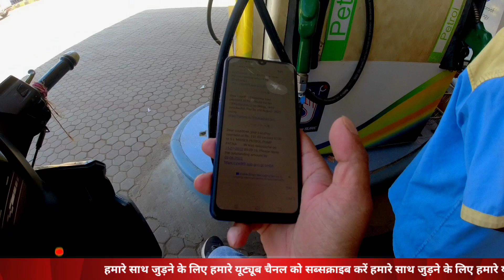Double Decker Flyover Patna || Double Decker Flyover Latest Update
Hello Guys welcome Back to the channel I hope you all are absolutely fine.

Aaj ka video hai Ashok Rajpath Double Decker Flyover Ke Baare Me

To Video Enjoy Kijiye And Maje Lijiye.

बीते साल 4 सितंबर को इस फ्लाईओवर की नींव रखी गई थी। मिट्टी की जांच के बाद निर्माण एजेंसी ने खजांची रोड से पटना कालेज के बीच काम शुरू कर दिया है। घनी आबादी के बीच डबल डेकर फ्लाई ओवर का डिजाइन इस प्रकार तैयार किया गया है जिससे मूल सड़क सर्विस लेने के रूप में काम आती रहेगी। साइड पिलर पर थ्रू लेन होगी। दोनों लेन का संपर्क पीएमसीएच की मल्टी लेबल पार्किंग से होगा। दो अन्य मल्टी लेबल पार्किंग पटना कालेज के समीप बनेंगी।

पटना। अशोक राजपथ पर 422 करोड़ की लागत से प्रस्तावित डबल डेकर फ्लाई ओवर निर्माण के लिए भारी मशीनें कार्यस्थल पहुंच गई है। गांधी मैदान से एनआइटी तक करीब 2.20 किलोमीटर के बीच अलग-अलग लेन में नान स्टाप वाहन दौड़ेंगे।

बीते साल 4 सितंबर को इस फ्लाईओवर की नींव रखी गई थी। मिट्टी की जांच के बाद निर्माण एजेंसी ने खजांची रोड से पटना कालेज के बीच काम शुरू कर दिया है। घनी आबादी के बीच डबल डेकर फ्लाई ओवर का डिजाइन इस प्रकार तैयार किया गया है जिससे मूल सड़क सर्विस लेने के रूप में काम आती रहेगी। साइड पिलर पर थ्रू लेन होगी। दोनों लेन का संपर्क पीएमसीएच की मल्टी लेबल पार्किंग से होगा। दो अन्य मल्टी लेबल पार्किंग पटना कालेज के समीप बनेंगी। -- कृष्णा घाट पर गंगा पथ से संपर्क --

यह भी पढ़ें
नितिन गडकरी के कार्यक्रम से नीतीश कुमार का नाम और चेहरा गायब, राजद के तंज पर मंत्री ने दिया जवाब

गांधी मैदान कारगिल चौक से एनआइटी, कृष्णा घाट एलिवेटेड गंगा पथ, एनआइटी की ओर जाने के लिए दूसरे तल से वाहन जाएंगे। पटना सिटी और एनआइटी की ओर से प्रथम तल के लेन से बीएन कालेज के पास उतरने का विकल्प दिया गया है।

-- तीन मल्टी लेबल पार्किंग की सेवा --

अशोक राजपथ पर पीएमसीएच सहित तीन मल्टी लेबल पार्किंग का निर्माण होगा। तीनों पार्किंग में 1500 वाहनों के पड़ाव की क्षमता होगी। डबल डेकर फ्लाई ओवर के दोनों तल अपने लेन से ही मल्टी लेबल पार्किंग में जा सकते हैं। मूल सड़क सर्विस लेन के रूप में स्थानीय वाशिदे, कारोबारी और सामान्य नागरिक कर सकेंगे।

डबल डेकर परियोजना एक नजर में --

परियोजना की कुल लागत - 422 करोड़ रुपये

प्रथम तल लेन की लंबाई - 1.50 किलोमीटर

दूसरे तल लेन की लंबाई - 2.20 किलोमीटर

यातायात के लिए लेन की चौड़ाई - 7.50 मीटर

कार्य समाप्ति की अवधि - 36 माह

मल्टी लेबर पार्किंग में वाहन की क्षमता - 1500

आधारशिला रखी गई - 4 सितंबर 2021

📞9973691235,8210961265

My Equipment That I Used During Vlogging

My Mic-

My Camera-

My Tripod-

My Mobile-

Then link Given below

Thanks Guys Aise Hi Support Karte Rahiye..